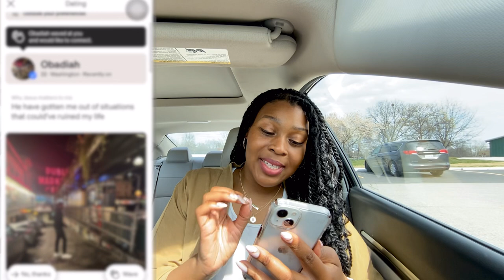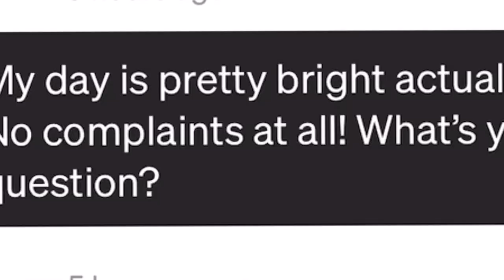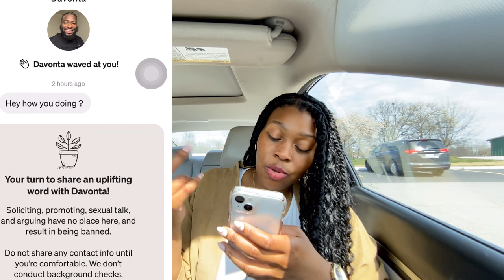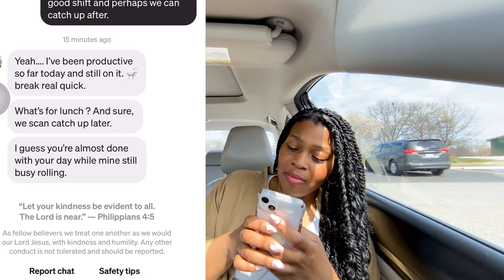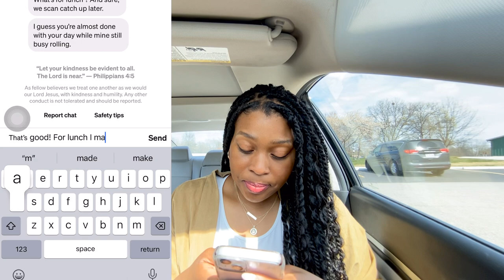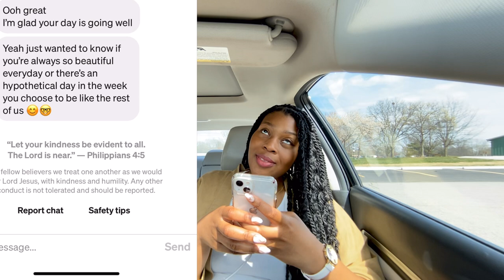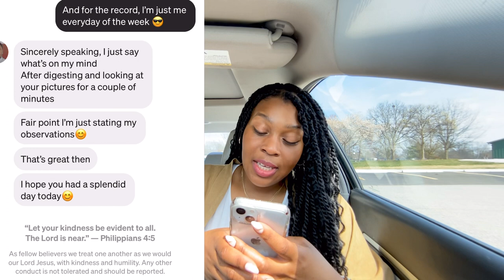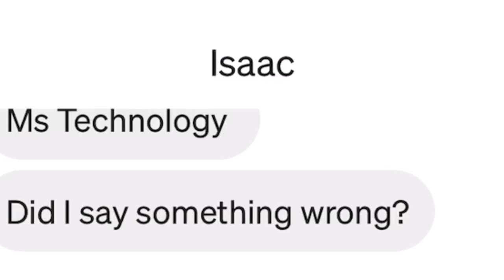Trying Dating Apps… Again 😳| Holy App + UPDATES 😏